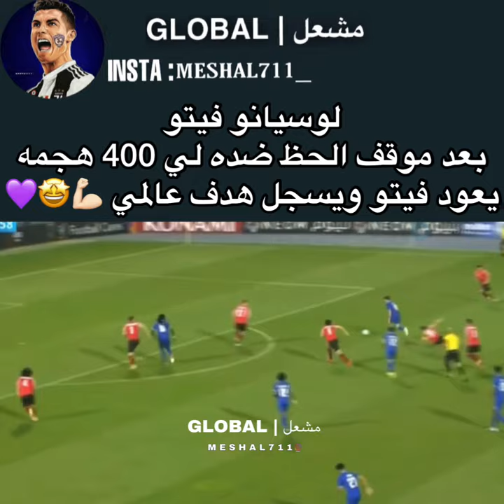لوسيانو فيتو بعد موقف الحظ ضده لي 400 هجمه يعود فيتو ويسجل هدف عالمي 💪🏻🤩💜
انستقرام 👇🏻
حسابي تليقرام ثاني انزل فيه اخبار تنورني

الهلال السعودي
الهلال تويتر
الهلال يوتيوب
الهلال يفاوض
الهلال يتعاقد
الهلال يفوز على النصر
العب ي الهلال
الهلال هدف
مباراة الهلال
الهلال لاعبين
الهلال لاعب جديد
خلفيات ل الهلال
كلام ل الهلال
تصاميم ل الهلال
اغنيه ل الهلال
الهلال كم عنده اسيا
الهلال عدد البطولات
شيلات ع الهلال
الهلال طقطقه
الهلال طقطقه على النصر
الهلال سلمان الفرج
الهلال زعيم اسيا
الهلال رابع العالم
الهلال رازفان لوشيسكو
اخبار الهلال
شعار الهلال
اخبار الهلال اليوم
الهلال دوري ابطال اسيا
الهلال دوري السعودي
الهلال دوري ابطال اسيا 2019
الهلال خلفيات
الهلال خلفيه
الهلال خلفيات ايفون
الهلال حقق اسيا
الهلال جانغ
الهلال جوميز
الهلال جيوفينكو
الهلال جدول الدوري
الهلال جمهور
اهازيج الهلال
الهلال ثم الهلال
بث الهلال يوتيوب
بث الهلال اليوم
الهلال تصميم
مباريات الهلال
شيلات الهلال
خلفيات الهلال
بطولات الهلال
بطولات الهلال ب اسيا
الهلال واوراوا
الهلال 61 بطولة
الهلال 6 بطولات في موسم واحد
الهلال 7 اسيا
نواف العابد وهو صغير
نواف العابد مع الشباب
نواف العابد يغني
نواف العابد يبكي
نواف العابد ينتقل
نواف العابد وسالم الدوسري
نواف العابد وجيوفينكو
نواف العابد وزوجته
نواف العابد و سلمان الفرج
عموري و نواف العابد
ياسر القحطاني و نواف العابد
ياسر الشهراني و نواف العابد
عموري ونواف العابد الهلال
نواف العابد هلالي
نواف العابد اسرع هدف
نواف العابد اسرع هدف في العالم
معلومات نواف العابد
نواف العابد مطعم
نواف العابد كورة
نواف العابد كأس اسيا
نواف العابد لاعب كرة قدم
نواف العابد في المستشفى
نواف العابد فيديو
غضب نواف العابد
نواف العابد على شيلات
نواف العابد ضد الهلال
نواف العابد زعلان
نواف العابد كريستيانو رونالدو
نواف العابد خلفيات
حركات نواف العابد
قوميز يبكي
قوميز النصر
قوميز اسيا
قوميز هداف اسيا
جوميز الهلال
قوميز يشرب قهوة
قوميز يتقهوى
قوميز ينصرع
قوميز يحتفل
قوميز يرقص
قوميز وش جنسيته
قوميز والقهوة
قوميز وادواردو
قوميز وكاريلو
قوميز وسالم
قوميز وعياله
قوميز وجوفينكو
قوميز و الصرع
هدف قوميز نهائي اسيا
قوميز مع كاس اسيا
خلفية قوميز
قوميز قلبه هلالي
جوميز قهوة
قوميز على الاهلي
قوميز يخوف طفل
قوميز ضد حمدالله
ضحكة جوميز
جوميز شيلات
جوميز شماغ
قوميز شيلات
شعر جوميز
قوميز زعلان
قوميز زوجة
قوميز حركة الاسد
قوميز حركة
جوميز جمهورك وراك
قوميز بالثوب
قوميز بالشماغ
سالم الدوسري قديم
سالم الدوسري وهو صغير
سالم الدوسري يضحك
سالم الدوسري وابنته
سالم الدوسري وزوجته
سالم الدوسري وبناته
سالم الدوسري واولاده
نواف العابد و سالم الدوسري
سلمان الفرج و سالم الدوسري
سالم الدوسري وأولاده
هدف سالم الدوسري في النصر
هدف سالم الدوسري على اوراوا
هدف سالم الدوسري العالمي
سالم الدوسري لاعبين خلفيات الهلال
سالم الدوسري قصة
سالم الدوسري على شيلات
سالم الدوسري ضد النصر
شبيه سالم الدوسري
شيلات سالم الدوسري
طقطقة الهلال على النصر
طقطقة الهلال على الاتحاد
طقطقة الهلال على الاهلي
طقطقة الهلال على العويس
الهلال واوراوا طقطقه
طقطقة جمهور الهلال على النصر
طقطقة جماهير الهلال على الاهلي
طقطقة الهلال على النصر بعد الفوز على اوراوا
هلالي طقطقه
كاريلو الهلال
كاريلو كويلار
قوميز وكاريلو
كاريلو و جيوفينكو
عائلة كاريلو
طقطقة على النصر في آسيا
طقطقه على النصر 2019
طقطقة على النصر العب يلا
يوتيوب طقطقه على النصر
طقطقة وليد الفراج على النصر
طقطقه الهلال والاتحاد على النصر
طقطقة هلالية على النصر
طقطقه على نادي النصر
نكت طقطقه على النصر
طقطقه على النصر بعد الخساره من الهلال
فيديوهات طقطقه على النصر
عبارات طقطقه على النصر
تصميم الهلال والنصر
تصميم للهلال بدون حقوق
تصميم الهلال والاتحاد
تصميم الهلال اسيا
تصميم الهلال السعودي
تصميم للهلال انستا
تصميم الهلال انستقرام
تصميم لاعبين الهلال
تصميم شعار الهلال
تصميم فريق الهلال
تصميم للهلال فخم
تصميم الهلال على شيلات
تصميم للهلال روعه
تصميم جماهير الهلال
تصميم الهلال 2019
تصميم للهلال اسيا
لاعبين الهلال يبكون
لاعبين الهلال يرقصون
لاعبين الهلال يتضاربون
لاعبين الهلال كلهم
لاعبين الهلال وهم صغار
لاعبين الهلال ويكيبيديا
هدايا لاعبين الهلال
جميع لاعبين الهلال
لاعبين الهلال مع كاس اسيا
لاعب الهلال لوسيانو فيتو
لاعبين الهلال فيتو
لاعب الهلال فيتو
المعيوف يسجل هدف
المعيوف متزوج
كرشة المعيوف
كرش المعيوف
غياب المعيوف
المعيوف عائلة
المعيوف عبدالله
طموحهم المعيوف
قالو طموحي المعيوف
المعيوف ضد الاهلي
حجازي الاتحاد
حجازي لاعب الاتحاد
حجازي و السومة
حجازي يلعب النهائي
احمد حجازي و زوجته
هدف حجازي
رومارينهو يبكي
رومارينهو خلفيات
رومارينهو والهلال
زوجة رومارينهو
تصميم رومارينهو
حمدالله لاعب النصر
حمدالله يسكت
حمدالله يصيح
حمدالله يضحك
حمدالله يضيع بلنتي
حمدالله وهو يبكي
حمدالله وبيتروس
حمدالله ومرابط
خلفيات ل حمدالله
بيتروس وزوجته
بيتروس يسكت
بيتروس يضرب الحكم
بيتروس يضحك
بيتروس يضيع ركلة جزاء
بيتروس وسلمان
بيتروس وادواردو
بيتروس و سعود كريري
كاريلو و بيتروس
شيلات بيتروس
‏هلالي في الصدارة
هلالي في الصداره
اغنية هلالي في الصداره وكل الانديه بعدو
اهازيج الهلال كلمات
اهازيج الهلال السعودي
اهازيج الهلال الجديده
اهازيج الهلال اوه ياهلالي
اهازيج الهلال العب ياهلال
اهازيج الهلال كل يوم نقول
اهازيج الهلال هل الهلال يا عاشقين
اهازيج الهلال سرى الليل يابو ثلاثه
اهازيج الهلال والاتحاد
اهازيج الهلال والاهلي
اهازيج واغاني
اهازيج الهلال بدري عليك
جمهور الهلال يجلد البلطان
جمهور الهلال يردد نشيد الاتحاد
جمهور الهلال والعويس
جمهور الهلال والنصر
هتافات جمهور الهلال
هجوم جمهور الهلال